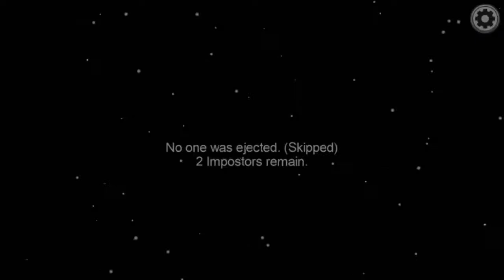Among us - Gameplay with commentary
Among us Gameplay and my first video on YouTube.
this is my Discord link you can join and play among us with me.